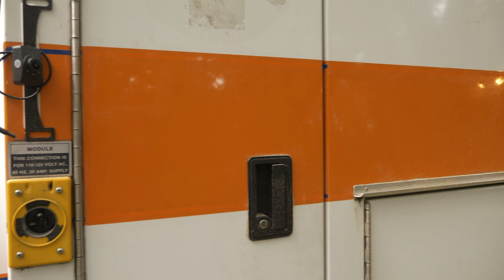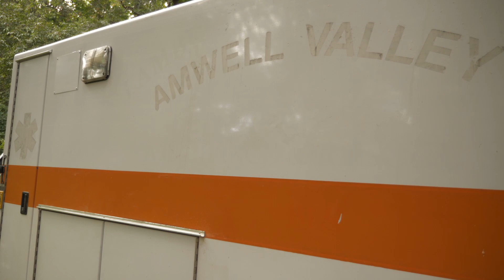Earthman Dan in a Van | Episode 3 - Demolitions Day 1 | Ambulance Van Life Conversion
In episode 3, I'm getting started on the basics of demolitions. First we have to remove a number of the internal cabinets and light fixtures. Then we start to clean up the exterior in preparation for a future paint job by removing vinyl stickers and residue.

Earthman Dan in a Van is the vanlife side-channel to the science, earth, wildlife and all things nature topics covered on the main Earthman Dan channel. Follow here for the ambulance conversion, behind the scenes, and adventures on the road!

Checkout some of the other amazing Van life, tiny home and ambulance conversion videos that I follow for ides and inspiration: